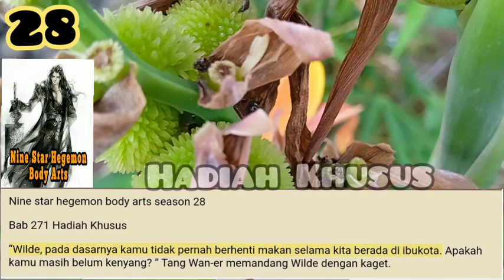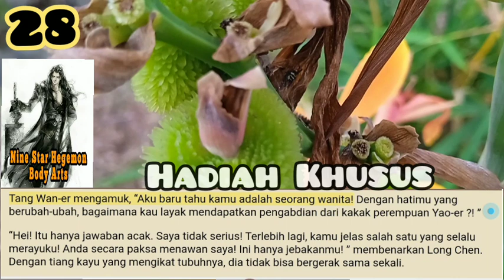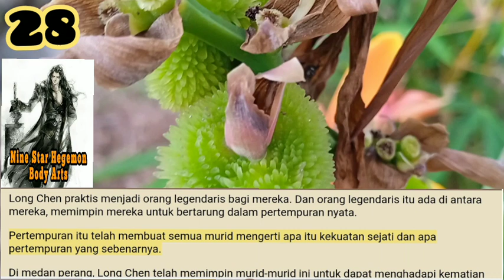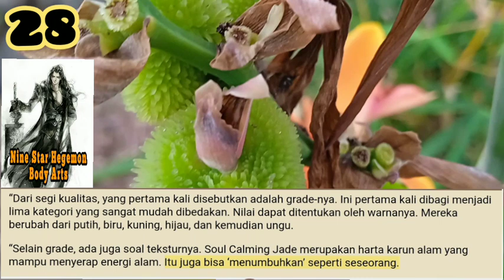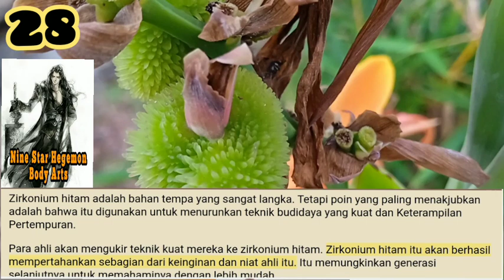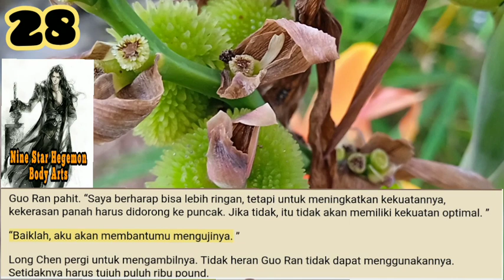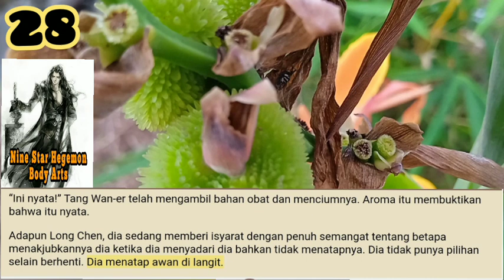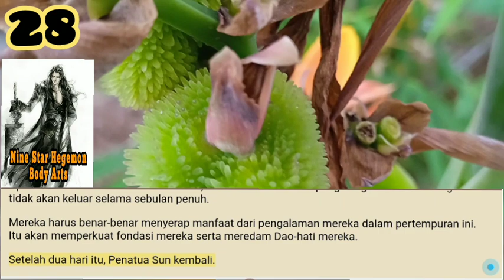Hadiah Khusus, Nine Star Hegemon Body Art 28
Tang Wan-er bersemangat membicarakan tentang menjadi Difavoritkan. Dia memberi tahu Long Chen bahwa sejak dia menyerap Dao-mark itu, dia bisa merasakan energi misterius yang mendukungnya.

storian gallery